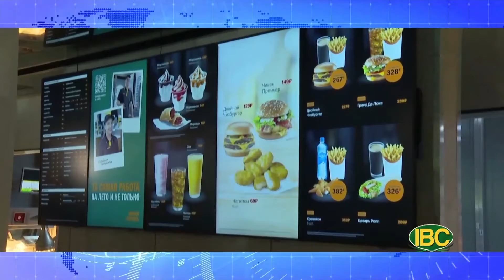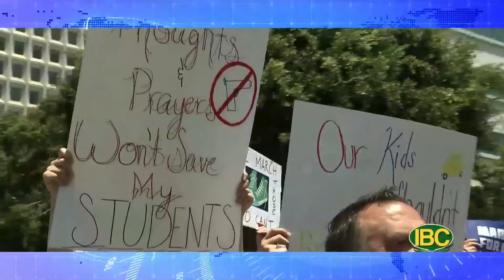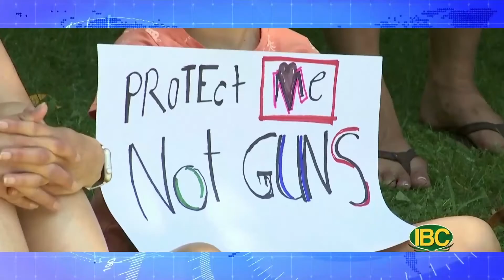💯 Thời Sự Buổi Tối, Full 06-13-22 | Cùng Tuyết Nha và Hà Anh